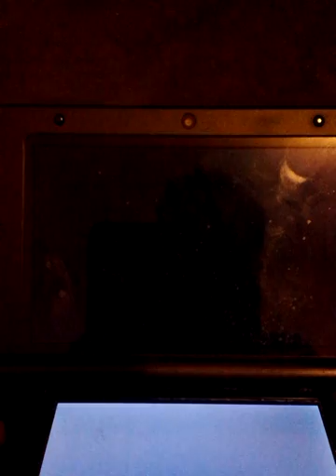Combat Wi-Fi soleil et lune vs un abonné {Rayqaza pika pika}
Mettez vos code de combat en commentaire